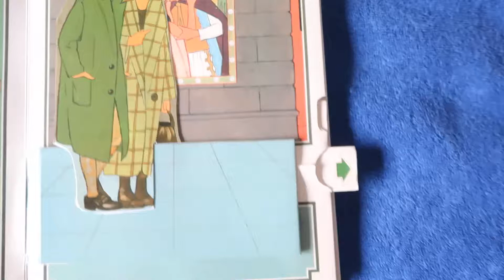Twenties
Solapa dañada pero funcional del POP-UP "The Roaring Twenties"